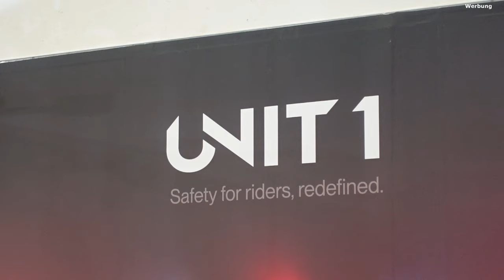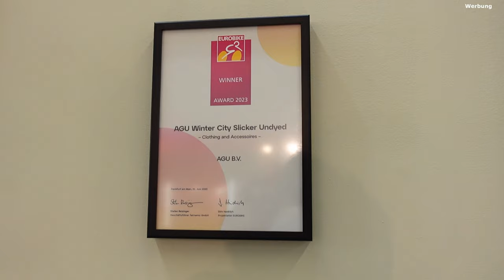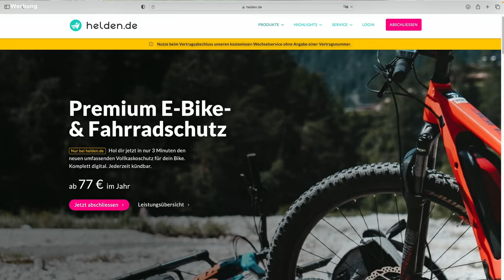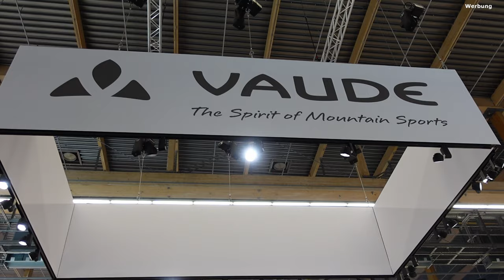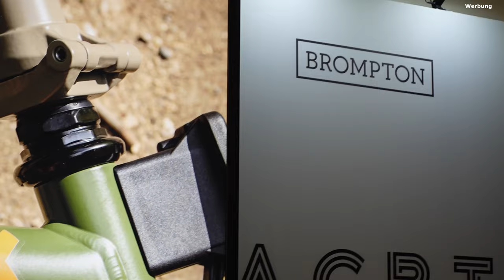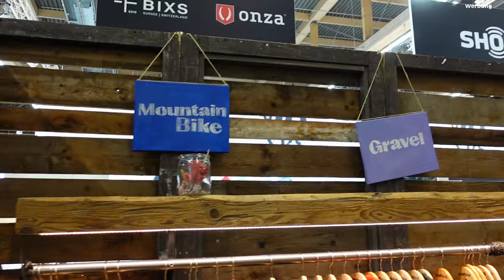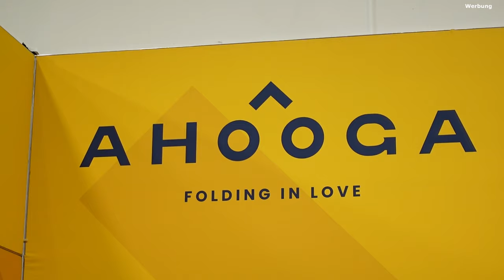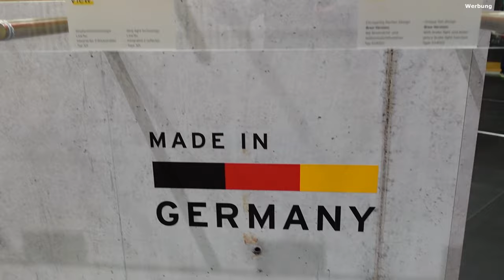Airbags fürs Radfahren, E-Falträder und mehr! Highlights Eurobike 2023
Auf der Eurobike 2023 hatte ich nicht nur Zeit, um mir die Neuigkeiten im Lastenrad Bereich anzuschauen, sondern auch Ausschau nach anderen Produkten halten.

Mein Equipment:
Sony Alpha 7C

Kapitel:
0:00 Intro
0:23 Smarte, hübsche Helme von Unit1
2:27 Coole Klamotten von AGU
4:31 Neue Airbaglösung von MASE
5:39 Fahrradversicherungen von Helden.de
6:50 kleine E-Falträder mit coolem Design von Eovolt
11:07 Livall ist der Erfinder des Smart-Helmet
13:56 Vaude baut mehr und mehr auf Recycling
15:19 Ohne Helm trotzdem sicher - Hövding
16:31 Neue Farben und große Bandbreite bei Brompton
18:20 Sport oder City? Lumos hat den passenden Smarten Helm
21:02 Maloja: Fahrrad-Bekleidung muss nicht nach Fahrrad-Bekleidung aussehen
23:34 Erwachsen und trotzdem bunt: Ahooga Falträder
25:57 Neue Helme bei ABUS
28:13 Gutes Licht aus Deutschland bei Busch & Müller
30:45 MAGNETE!11! Fidlock
32:34 Leicht, außergewöhnlich und innovativ: Gocycle
34:47 Tschüss!